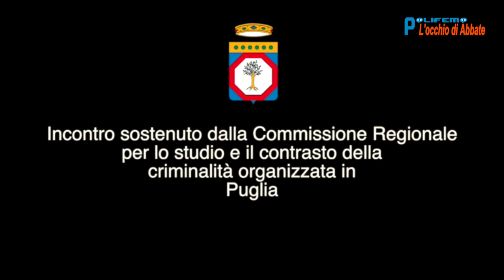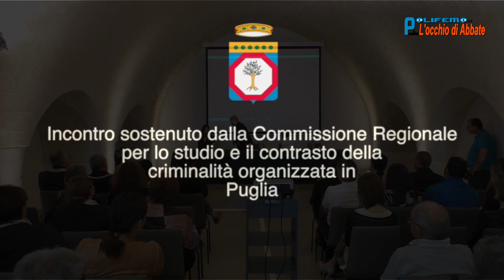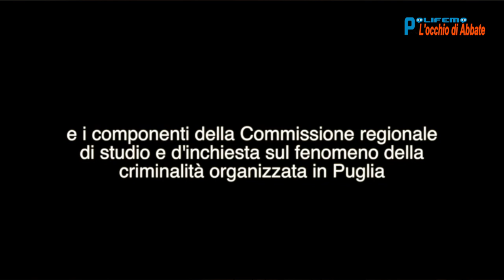POLIFEMO DEL 25 MAGGIO 2018: VITTIME INVISIBILI DELLA MAFIA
POLIFEMO DEL 25 MAGGIO 2018: VITTIME INVISIBILI DELLA MAFIA (IN RICORDO DELL' AGENTE DI SCORTA VITO PAGLIARULO)